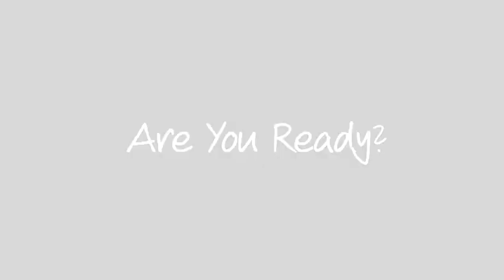How Being Proactive Can Keep Problems from Getting Worse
What does Preventive Officiating mean? Umpiring veteran Tom Jenkins shares how he gets control of situations before bigger problems arise.

and take a free Test Drive today.